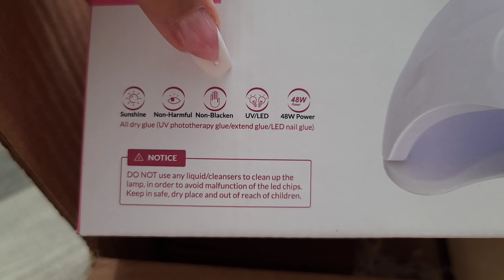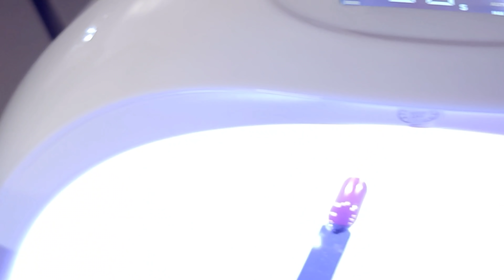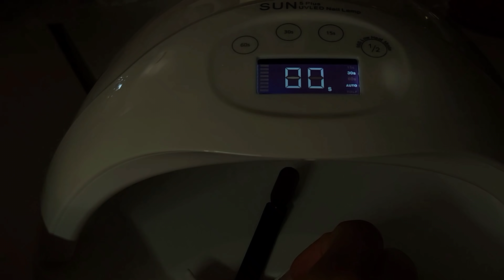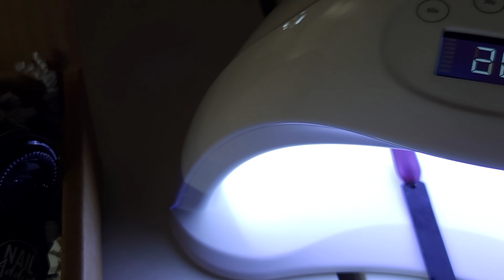lámpara Nueva Nail Addict LA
Chicas pasen a ver la página de nail AddictLA

Carolina

Carolina AGUIRRE Nails